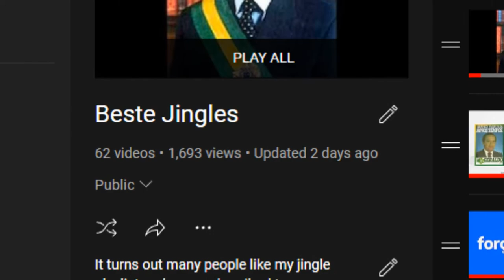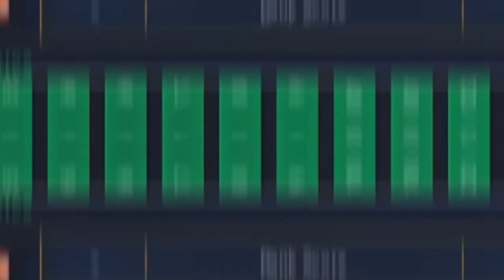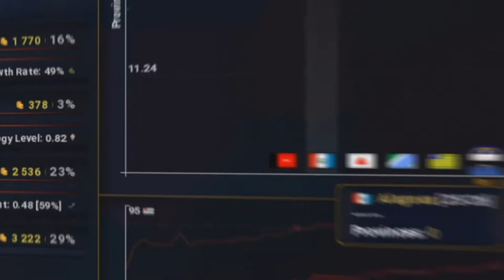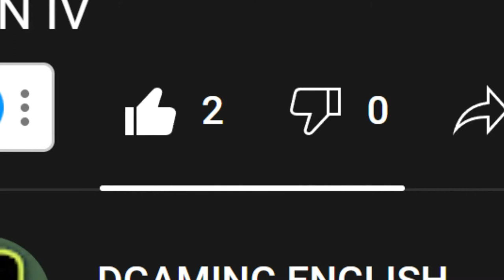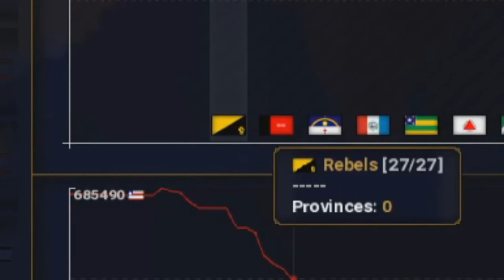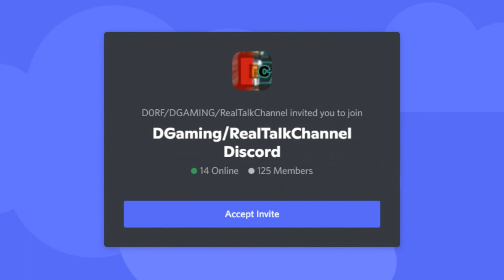ALL BRAZILIAN STATES COLONIZE THE WORLD!!! | AGE OF HISTORY 2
Its time for the first Age of History 2 on this channel and the brazilian states are colonizing the world.

"DGAMING ENGLISH" has the goal to connect to international markets such as the United States, India and Indonesia by providing translations of original content mainly focussing on Gaming. There will also be some excluse english content in the future.